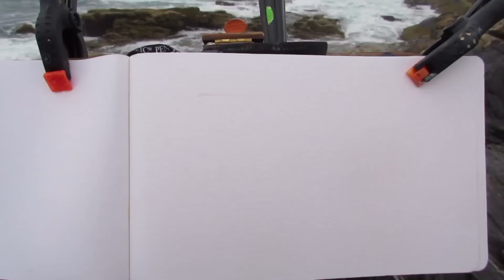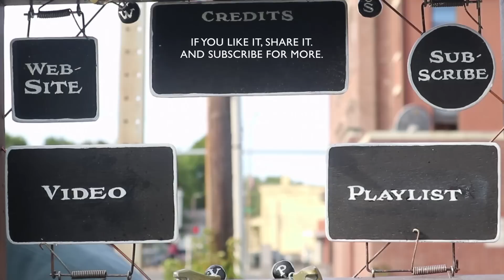ABSTRACTION VS. REALISM—Thoughts While Painting the Maine Coast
James Gurney paints a seascape in gouache at Pemaquid Point in Maine while considering the relationship between abstraction and realism.
VIDEO TUTORIALS:
How to Make a Sketch Easel (DVD)

MATERIALS
Pentalic watercolor sketchbook
Travel brush set
Water cup

PAINTS
Shinhan Pass watercolor/gouache set
Daler Rowney gouache
M. Graham (gouache)

CAMERA:
Canon PowerShot Elph (point-and-shoot)
Canon M6 (time lapse)

BOOKS:
Color and Light: A Guide for Realist Painters
Imaginative Realism: How to Paint What Doesn’t Exist
Dinotopia: A Land Apart from Time